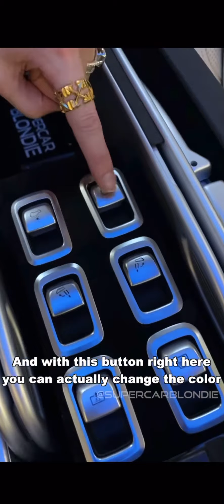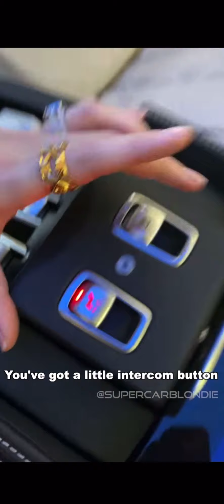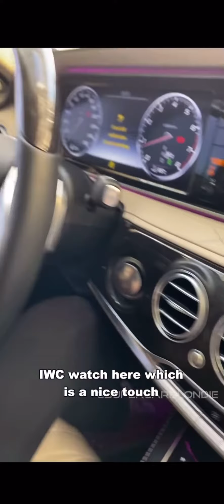Chiếc xe Maybach Pullman V12 sang trọng nhất từng được sản xuất của Mercedes